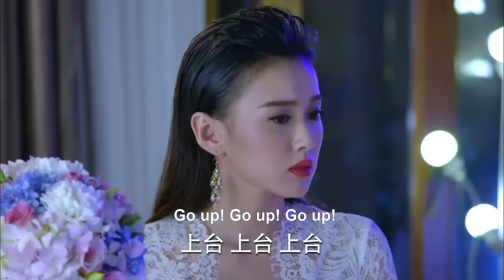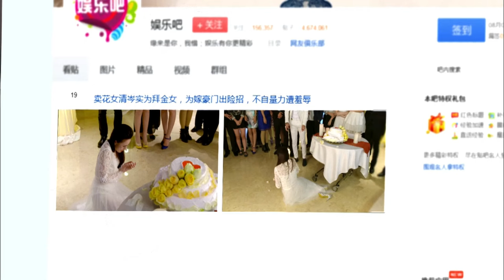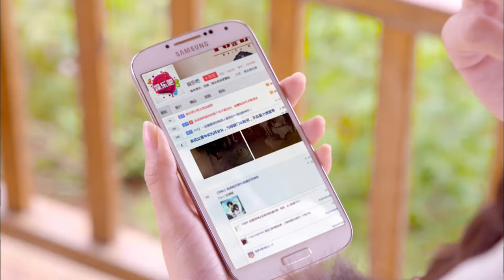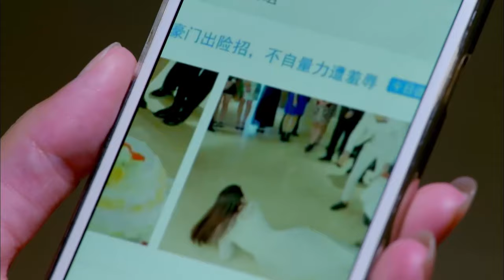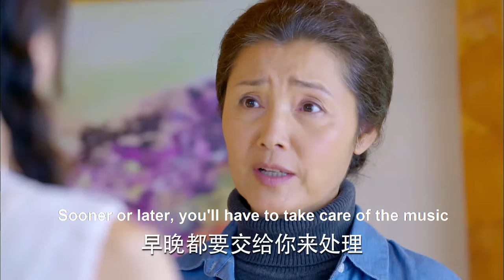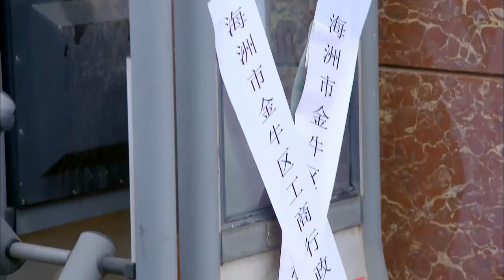【Full Movie】Husband shows off mistress, wife announces that she is marrying a billionaire CEO!